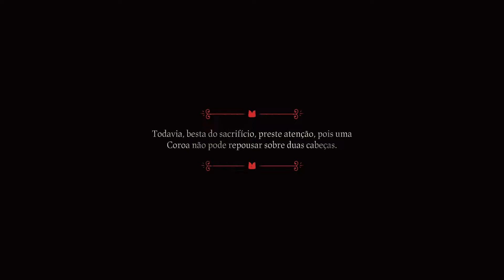Cult of the Lamb - #01 Começando o Culto!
Cordel Games
Cult of the Lamb

🎮PSN ID: TrystanGalahad